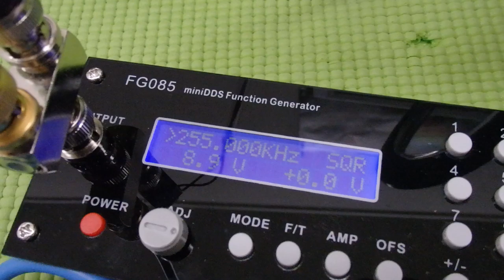超音波プローブの発振制御による振動評価技術 ultrasonic-labo